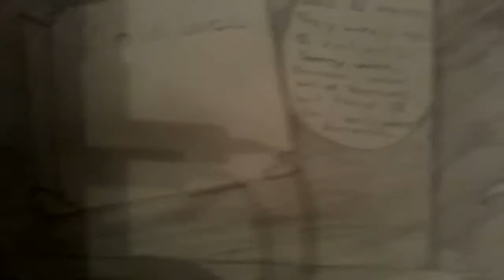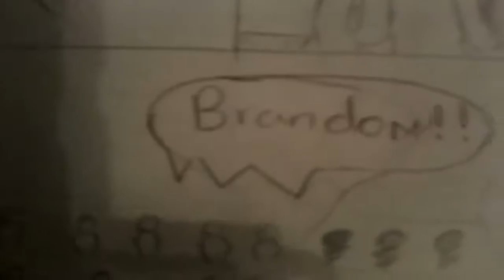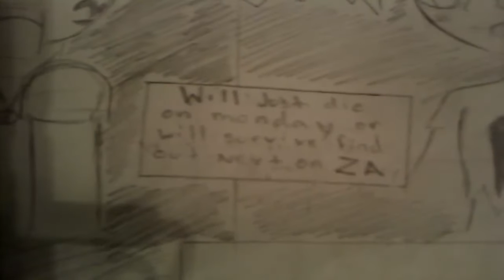Zodiac Academy vol 1